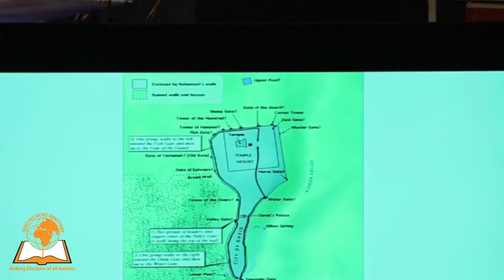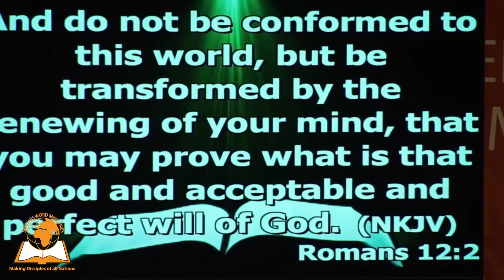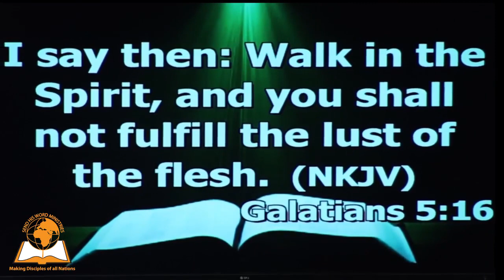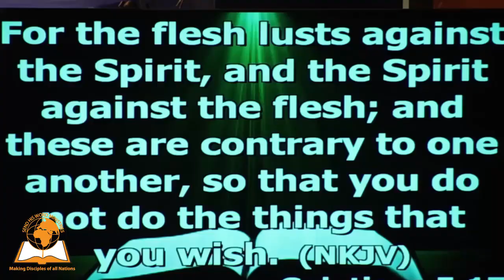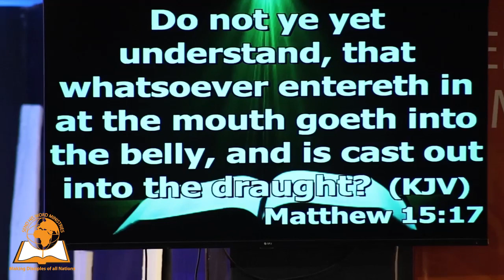Guard Your Hearts at all times by Dr. Olive Kobusingye